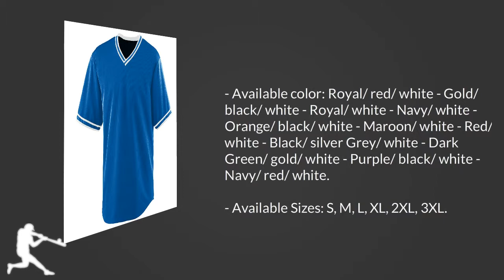AUGUSTA WICKING V-NECK BASEBALL JERSEY Free Design Templates